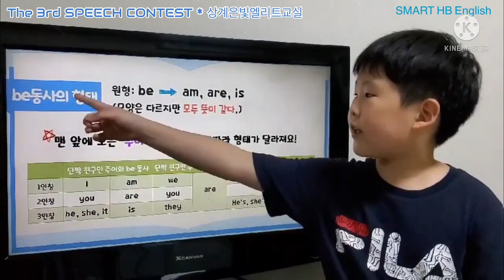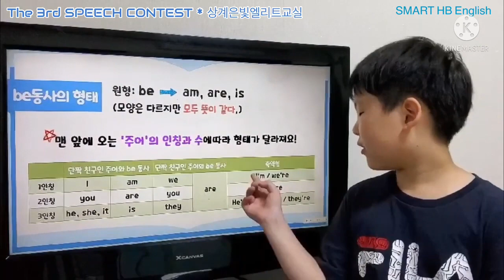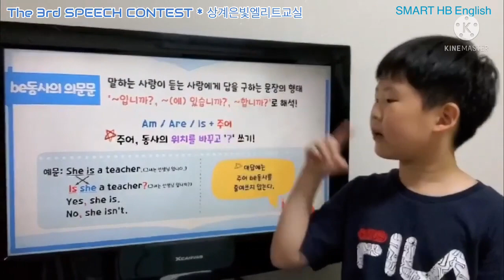[제3회 해법영어 스피치 콘테스트]초고부문 우수상_이용현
[제3회 해법영어 스피치 콘테스트]
▶초고부문 우수상
 스마트해법영어 상계은빛엘리트교실
 초등학교 4학년 이용현 학생을 소개합니다!

▶스마트해법영어 상계은빛엘리트교실 위치
 서울 노원구 동일로245가길 41 은빛아파트 2단지 상가 301호